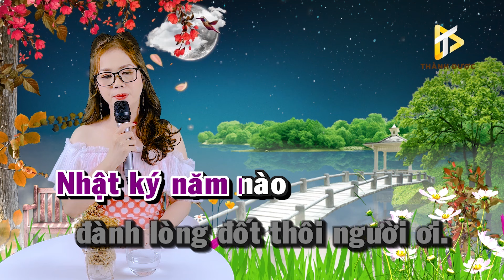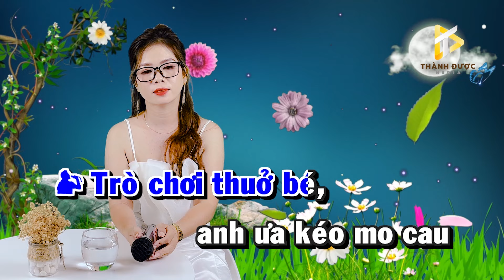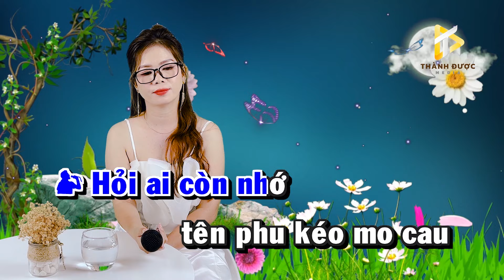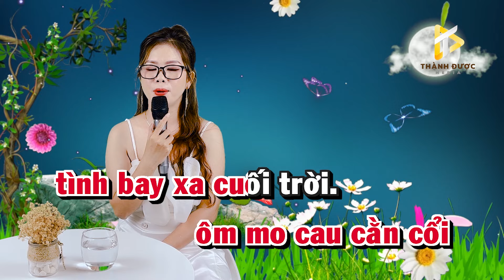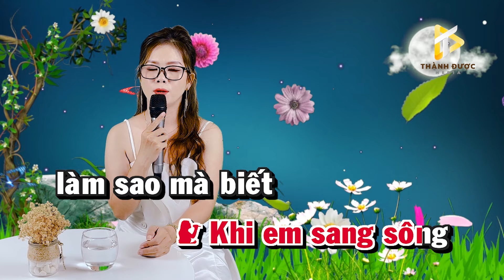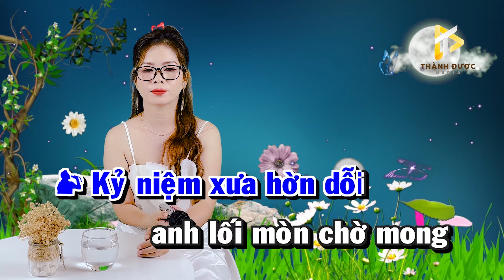Liên Khúc Karaoke Song Ca THIẾU GIỌNG NAM Tuyển Chọn Bài Hay - Song Ca Với Lê Liễu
► Bài hát: Liên Khúc Karaoke Song Ca THIẾU GIỌNG NAM Tuyển Chọn Bài Hay